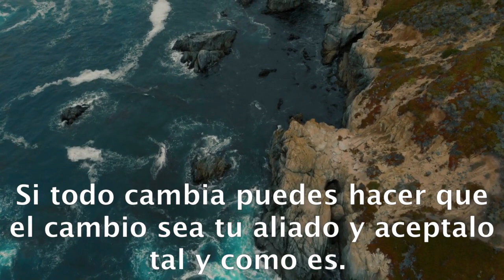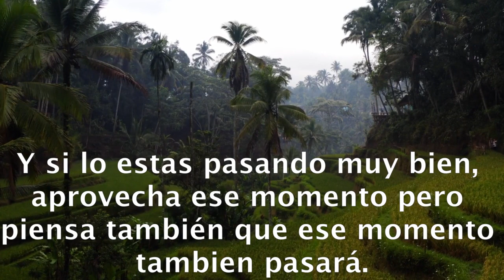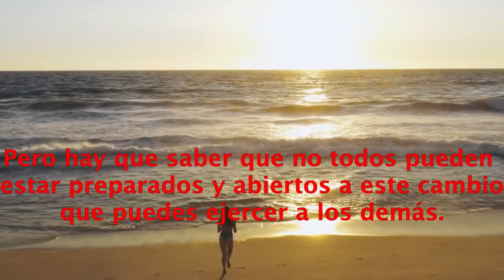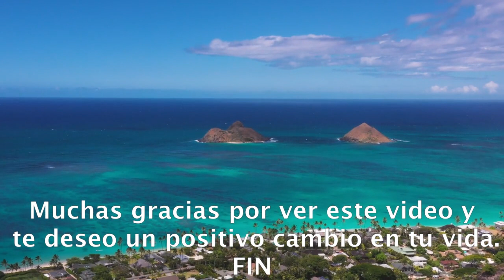EL CAMBIO COMO UNA CONSTANTE AMIGA #32.- raúl pipaon ibañez - goldenphi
Aqui el texto en castellano:
Todo en el universo cambia y vibra. Esto es una ley universal que no se puede eliminar y que permanece constante. Si todo cambia puedes hacer que el cambio sea tu aliado y aceptalo tal y como es. Todo en la vida surge y pasa. Si estas pasando por un mal momento, estate tranquilo que con el tiempo esto pasará. Y si lo estas pasando muy bien, aprovecha ese momento pero piensa también que ese momento tambien pasará. Estate en el momento ahora y se el testigo del cambio que ocurre en tu vida. No hace falta que te sientas muy identificado con el cambio, simplemente observalo y vivelo tal y como es. Nuestro cuerpo tambien cambia y puedes mimarlo y cuidarlo a pesar de que año tras año se deteriore. Pero tampoco te sientas identificado con tu cuerpo. Si de algo te quieres sentir identifcado, hazlo con tu ser inmortal y eterno, tu esencia o tu alma. 12 Vinimos en la Tierra con velos que nos ocultan verdades y misterios. El cambio puede liberarnos de estos velos para así sentir las verdades y las nuevas revelaciones. Cuando se nos cae un velo y nos viene una nueva verdad puede ser momento emocionante y liberador sentirlo. Compartir esta introspección puede ser una buena idea si hace desde el amor y la comprensión por los demás. Pero hay que saber que no todos pueden estar preparados y abiertos a este cambio que puedes ejercer a los demás. Asi que, comparte la semilla del cambio con amor y cariño a los demás. FIN